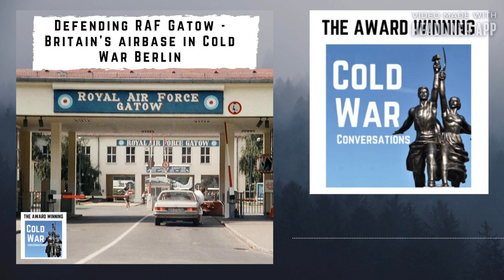Defending RAF Gatow - Britain's airbase in Cold War Berlin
Following his RAF Regiment officer training Trevor Howie was posted to 34 Sqn at Raf Akrotiri in Cyprus, commanding  C Flight. The RAF regiment was effectively the Royal Air Force’s infantry, providing ground defence for air operations.

34 Sqn had a dual role of providing defence at Akrotiri and in the event of war at RAF Wildenrath in Germany.

Trevor vividly describes his time at Akrotiri, including terrorist threats and realistic anti-riot training exercises the enthusiasm of the  Argyle and Sutherland Highlanders required a hospital ward to be kept available for casualties.

In 1986 Trevor became involved in Nuclear Weapon Security training, where the training techniques he introduced were the subject of complaints. His service also includes stints at RAF Greenham Common where he describes providing support to the US nuclear-armed cruise missile deployment there.

Don’t miss next week’s episode where Trevor is posted to RAF Gatow in West Berlin as the Station Regiment Officer,  responsible for advising the Station Commander on how to defend the Station during times of war, tension or terrorist threat.

0:00 Introduction and brief about Trevor Howie's role during the Cold War
2:31 Trevor Howie's training and role in Cyprus
14:17 Description of weaponry and tactics used during the Cold War
22:30 Potential terrorist incident and precautions taken
30:04 Security and transportation of Britain's nuclear weapons
35:43 Evolution of military readiness and training for competence
42:15 Use and criticism of physical punishment in military training
46:08 Transforming challenges into rewarding experiences during training
48:03 Role in protecting cruise missiles at Greenham Common
54:24 Conclusion: Episode extras and thanking financial supporters

Cold War history is disappearing; however, a simple monthly donation will keep this podcast on the air. You’ll become part of our community and get a sought-after CWC coaster as a thank you and you’ll bask in the warm glow of knowing you are helping to preserve Cold War history.

I am delighted to welcome Trevor Howie to our Cold War conversation…